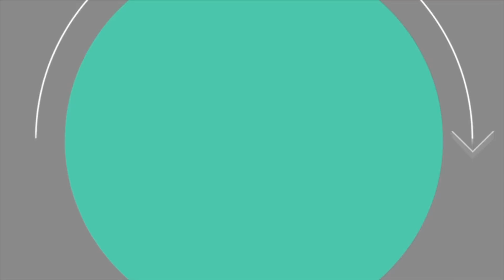JMD (29/12/17) - Quadro INSS